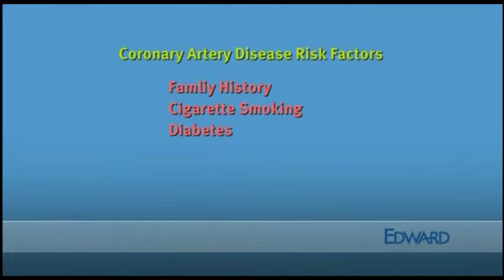Coronary Artery Disease Risk Factors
Learn more about Coronary Artery Disease risk factors in this video, which is part of the Heart & Vascular Health Video Education Series from Edward Hospital. Dr. Brian Foy of Cardiac Surgery Associates is featured.